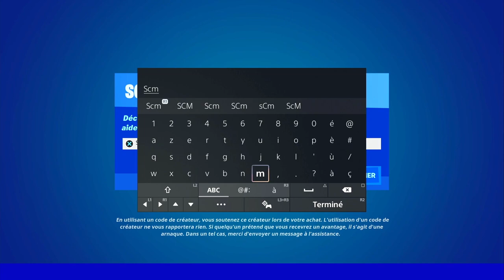ENTREPOSER UN OBJET DE NIVEAU MYTHIQUE OU EXOTIQUE DANS UNE TENTE FORTNITE, ASTUCE EMPLACEMENT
▬▬▬▬▬▬▬ • BIENVENUE 😍 • ▬▬▬▬▬▬▬

▬▬▬▬▬▬▬ • PARTENAIRES 💪 • ▬▬▬▬▬▬▬

👉StealthGamer:
"SOISCOOLMEC"
"STRIKESOISCOOL"

TikTok "SoisCoolMecYTB"
👻Snapchat "soiscoolmec"

.▬▬▬▬▬▬▬ • TOP DON 💰 • ▬▬▬▬▬▬▬

▬▬▬▬▬▬▬ • MUSIQUE OUTRO 🎵 • ▬▬▬▬▬▬▬